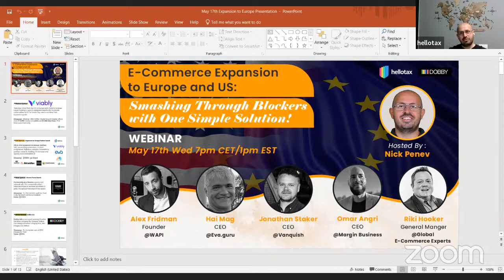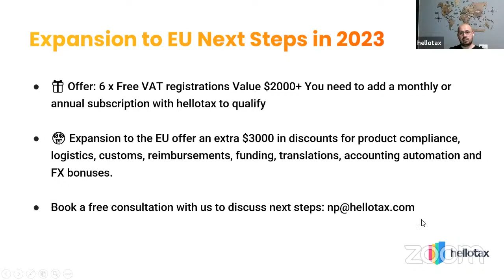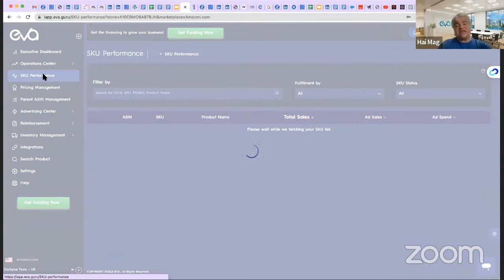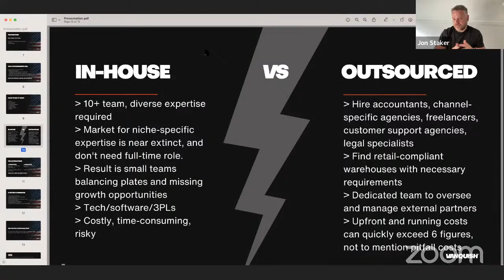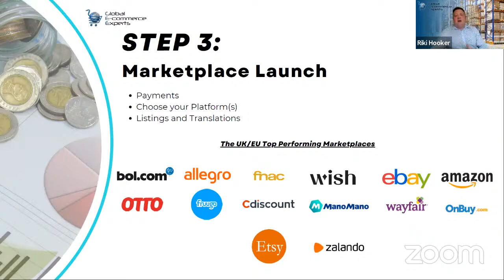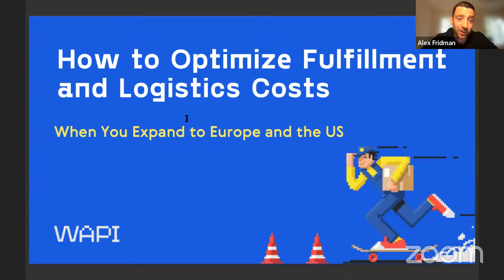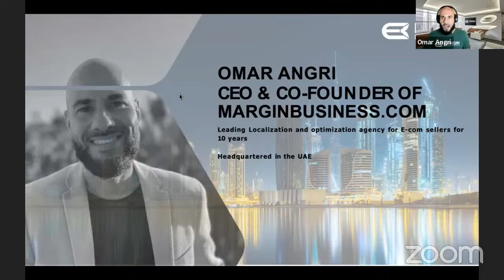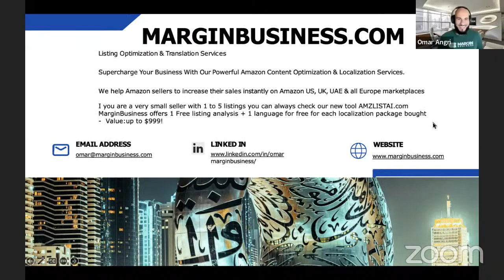🇺🇸 🇪🇺 Expansion to Europe and US👊 Smashing Through Blockers with One Simple Solution!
🚀🚀🚀Awesome Hacks for Your eCommerce Expansion to Europe and the US in 2023!

🎙️ Hai Mag - CEO @ Eva.guru
🎙️ Jonathan Staker - CEO at 𝗩𝗔𝗡𝗤𝗨𝗜𝗦𝗛™
🎙️ Riki Hooker - General Manager @ Global E-Commerce Experts
🎙️ Alex Fridman - Founder @ WAPI
🎙️ Omar Angri - CEO @ Margin Business

🔶 Fast Forward to Your Favorite Topic: Time is Money 💸

▶️ 2:00 Webinar Introduction - Topic and Speakers and Sponsors by Nick Penev
▶️ 6:00 hellotax - eCommerce Expansion to Europe and US: Multiple Blockers ... One Partner Squad Comes to the Rescue by Nick Penev
▶️ 16:00 Eva - How To Maximise Amazon Profitability When Expanding To New Markets by Hai Mag
▶️ 32:00 Vanquish - Power Positioning For A Successful Global Expansion: What Google Won’t Tell You by Jonathan Staker
▶️ 52:00 Global E-Commerce Experts - The Total End-to-End Solution to Expansion through 3 simple steps: Compliance, Logistics & Online Distribution by Riki Hooker
▶️ 1:12:00 WAPI - How to Optimise Fulfilment and Logistic Cost When you Expand to Europe and the US by Alex Fridman
▶️ 1:25:00 Margin Business - Know your customer and speak their language! Enhancing Marketing Effectiveness on Global E-commerce Platforms through Localization by Omar Angri
▶️ 1:41:00 Q&A